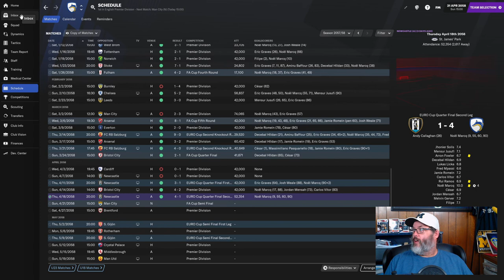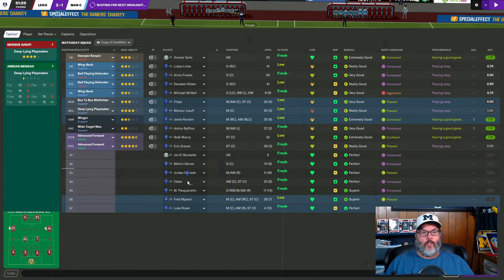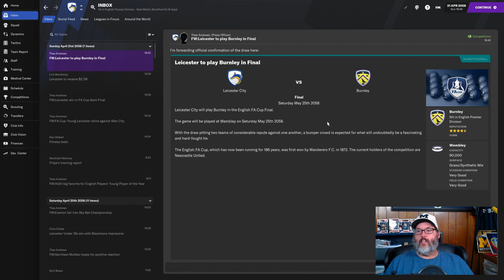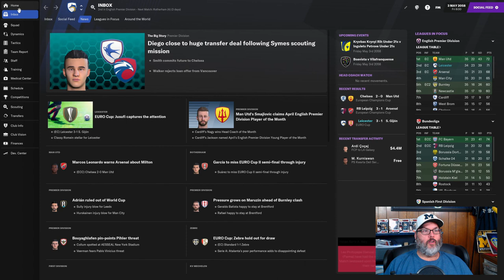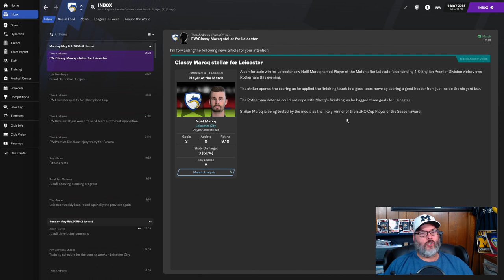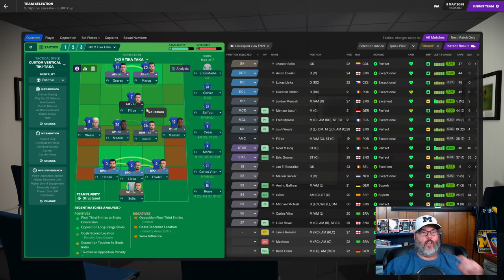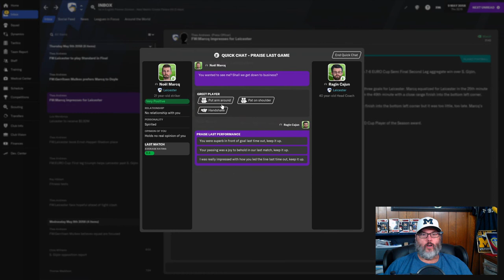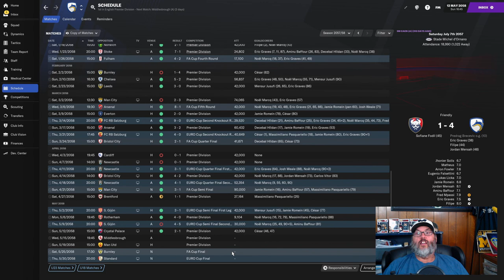FM21 JOURNEYMAN CHALLENGE - CLUB 3/LEICESTER - EP. 33 - Euro Cup Quarters & Semis